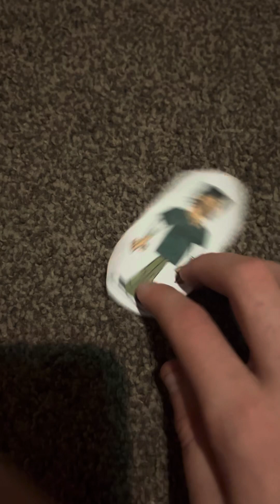Total Drama Cartoon World tour episode 16 the truth is unspoken